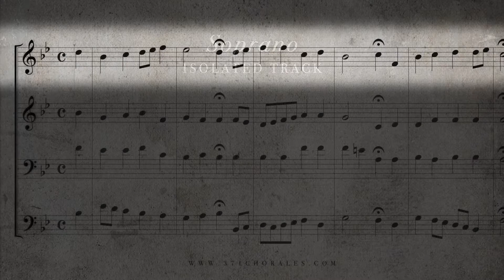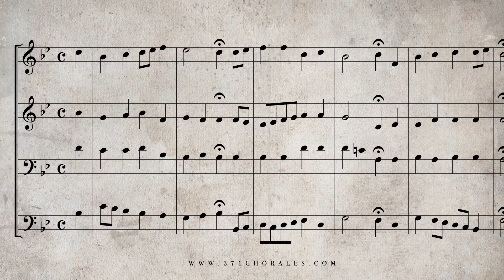103 Nun ruhen alle Wälder, BWV 13 Isolated Soprano Part